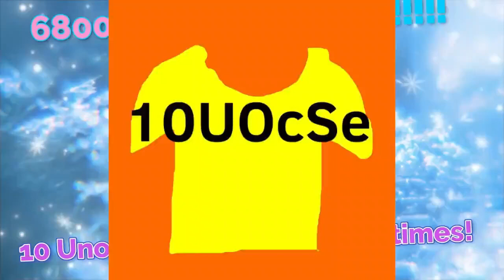Clicking Yes Contiunes on 1 Duooctogintisescentillion times!!!